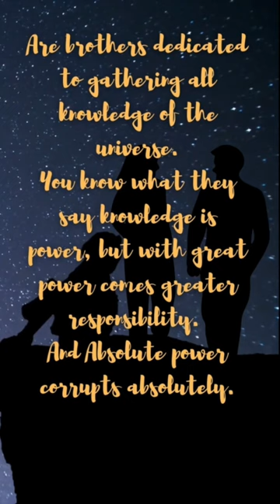Professor Panda's Short Story: The 3 Wise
"The 3 Wise"
Are brothers dedicated to gathering all knowledge of the universe.
You know what they say knowledge is power, but with great power comes greater responsibility.
And Absolute power corrupts absolutely.
The brother were so wise they saw opportunities all around them, ready to be plucked out the sky.
Oddly no brother could ever recollect when any one of them ever took an opportunity.
So one brother asked the other…
Why do we dedicate our life to amassing the knowledge and never acting upon it.
The other brother looked deep in thought then responded, “because it would be a disrespect to all the opportunities that we didn’t choose.”
The brother stopped and thought to himself, ‘if we choose nothing it’s still the same result.”